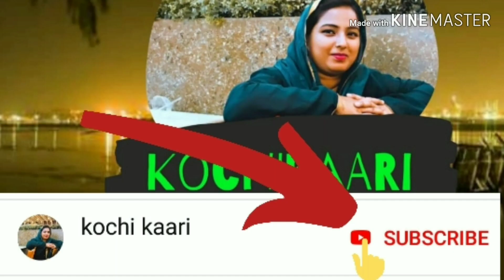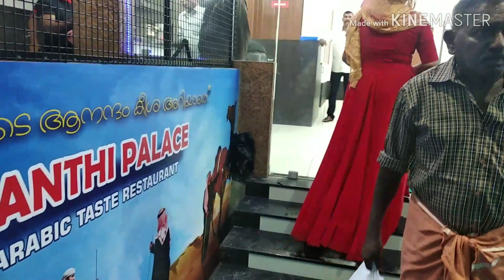Manthi palace😋''രുചിയുടെ ആനന്ദം കീശ അറിയാതെ''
Manthi palace. Opposite kumar petrol pump. Nazreth road